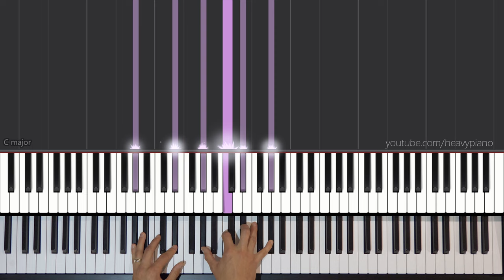Radiohead - Like Spinning Plates Piano Synthesia (Heavypiano Version)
Synthesia requested by Patron Cedric. Thanks Cedric! It's kind of surreal to go back and watch yourself from 12 years ago and relearn a version of the piece for 2023.

Contact joshua at heavypiano dot com